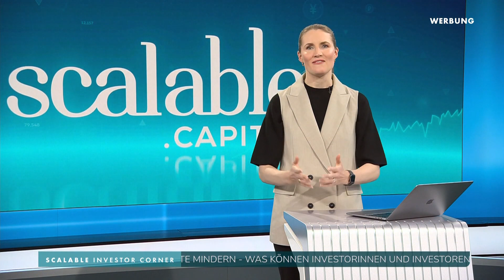„Scalable Capital“ 2. Werbespot im Studio 2 von WELT gedreht – WELT Werbung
Am Freitag, den 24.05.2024 wurde ein 2. Werbespot in Form von „Nur ein Spot“ vor „Deffner & Zschäpitz“ um 17:45 Uhr bei WELT gesendet von „Scalable Capital“ der im Studio 2 des Axel Springer-Neubau von WELT Fernsehen gedreht wurde. Dabei wurde wie beim 1. Werbespot lediglich der „ServusTV Deutschland“-Tisch vom Podest genommen und die kleinen Tische vom WELT Studio 1, welche bei der Börse und Duellen zum Einsatz kommen im Studio 2 aufgestellt. Der Opener am Anfang ist reingeschnitten aber die Bauchbinde mit den Namen der Personen ist von WELT eingespielt im Studio 2-Programmfeed, während das Laufband, der „Werbung“-Schriftzug und der App-Hinweis am Ende später eingefügt worden. Man erkennt dies daran, dass die Bauchbinde vom Laufband überlappt wird. Die LED-Wände sind auch im „Scalable Capital“-Design gehalten aber das Cyclorama im Hintergrund weißt das Standard-WELT-Design aus dem Studio 1 auf. WELT möchte das Studio 2 anscheinend nach ProSiebenSat.1 und ServusTV Deutschland für Werbezwecke verwenden. WELT ist eine Partnerschaft mit Scalable Capital eingegangen, wie eine Pressemeldung von Axel Springer verlauten lässt.